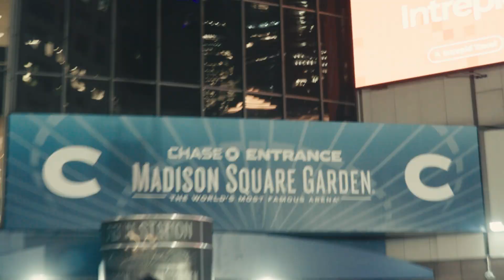CrowdSync lights up MT. JOY with LED Wristbands at Madison Square Garden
Thousands of MT.JOY fans were lit up with CrowdSync LED wristbands at their first sold out show at Madison Square Garden!

Put your fans in the spotlight and illuminate your vision.